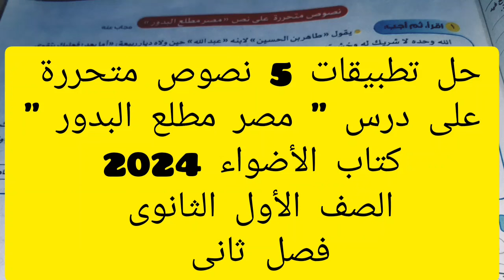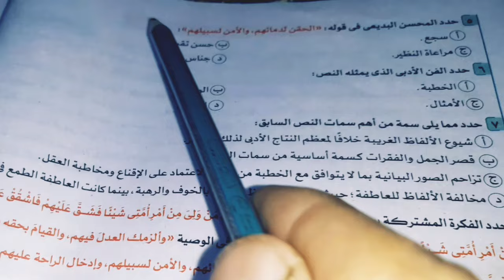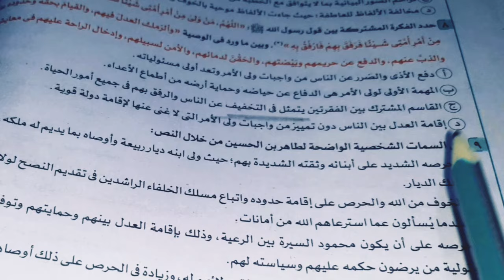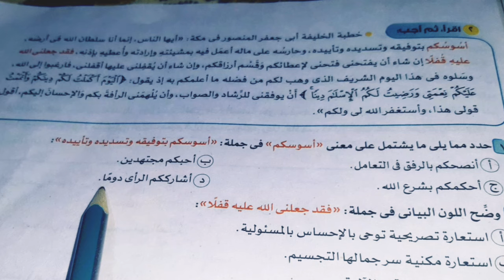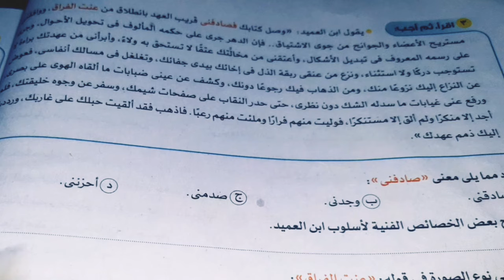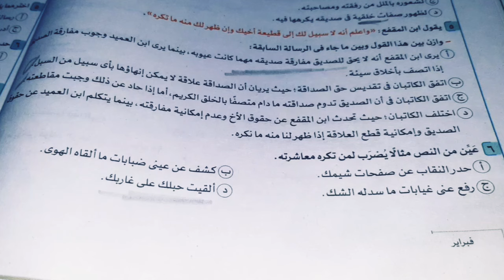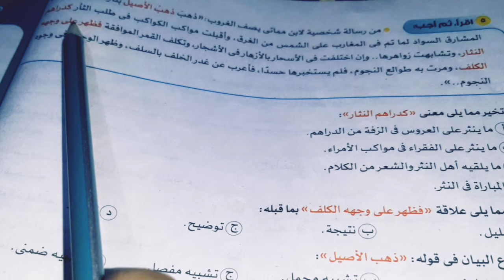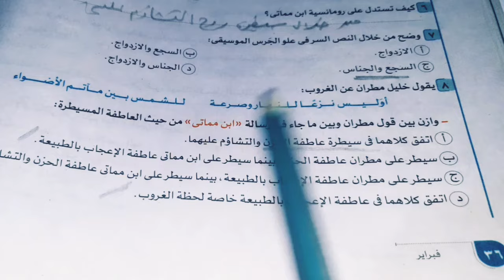حل تطبيقات 5 نصوص متحررة على درس " مصر مطلع البدور "كتاب الأضواء 2024الصف الأول الثانوى فصل ثانى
حل تدريبات  شاملةالتدريب الشامل الرابع على الوحدة الرابعة المنصوبات ص ٢٩٧ /٩٨ كتاب البرهان 2024 ث ع

 is.gd/rpnNT5
رابط قائمة التشغيل الخاصة بالصف الاول الثانوى 2024
Is.gd/Yzm4Io

رابط فيديو أنواع الألف فى اللغة العربية